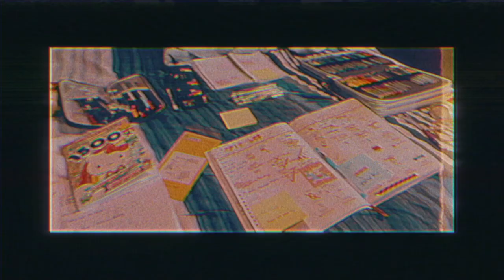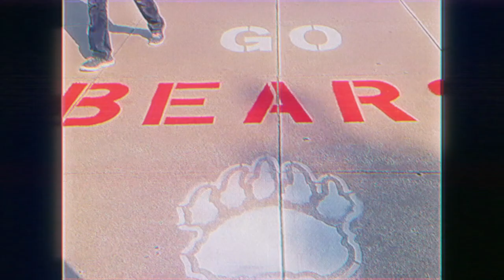Vlog 2; FULBRIGHT, MOVING TO VIETNAM; HOMEWORK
VLOG 2

wrapping up the year, we will go out with a bang baby

program used: capcut